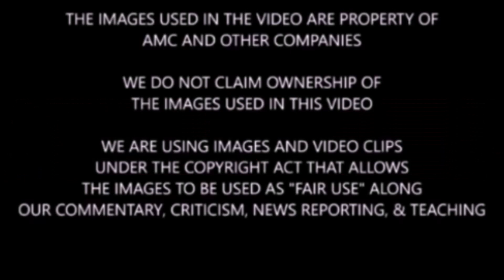Breaking Bad Movie El Camino Trailer Breakdown & Walter White Discussion - Could He Be Alive?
Spoiler warning for Breaking Bad & El Camino. We discuss, breakdown, review, and theorize what may happen in the Break Bad movie El Camino as well as discuss and theorize if Walter White is still alive.